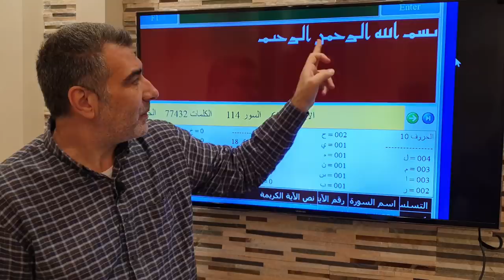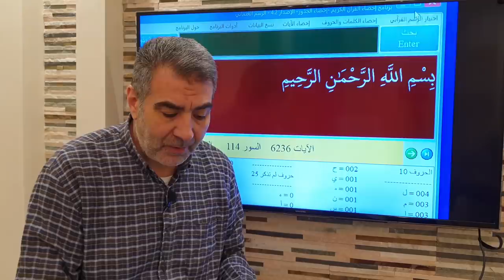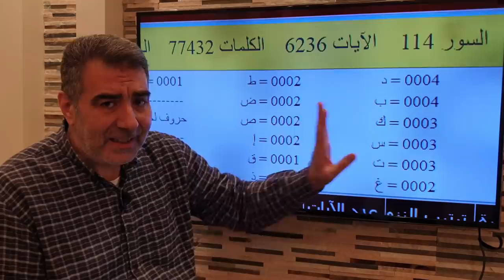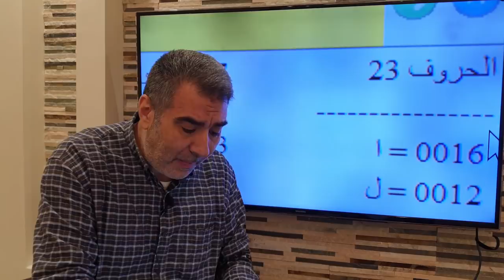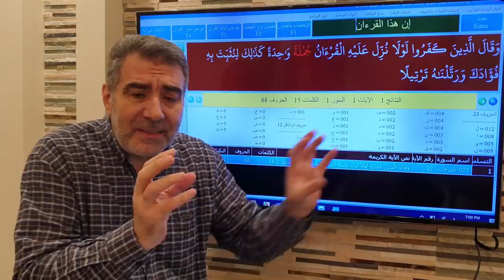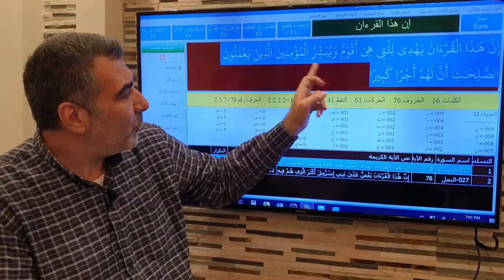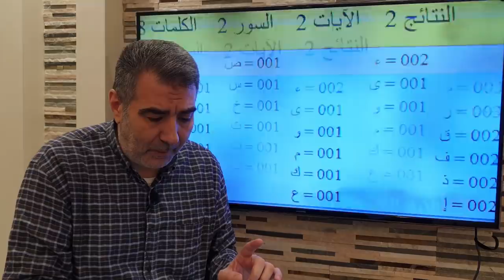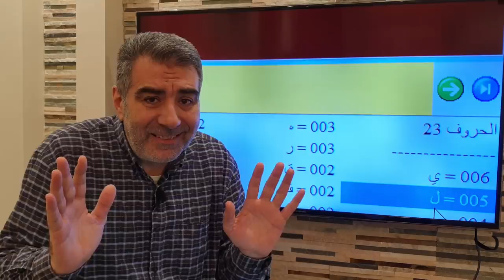الإعجاز العددي: معجزة غريبة في عدد سنوات نزول القرآن والعدد 23